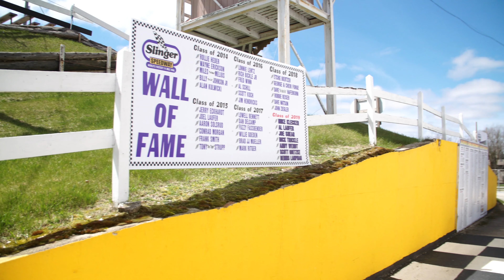Rep. Gundrum Tours Slinger Speedway during Covid-19 Shutdown